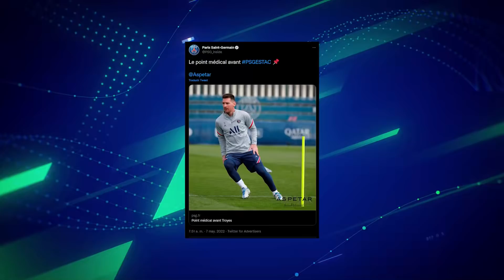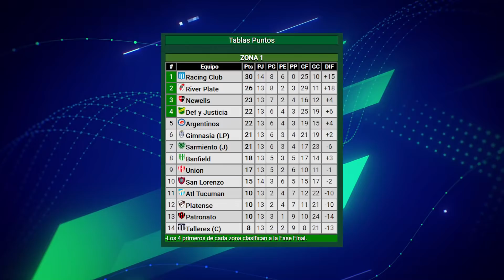🔥 INGLÉS tira ODIO a MARADONA + BOCA gana a TIGRE 2-0 + Se RETIRÓ MARCO RUBEN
Y mas noticias del fútbol argentino 2022: Lionel Messi lesionado, gol de Argentino en Alemania, Palmeiras quiere a Facundo Farias, Luigui Villalba sobre Gallardo, Peter Shilton sobre Maradona, Sebastian Saez se compara con Benzema, Patrón Bermudez sobre los pibes de Boca, Boca vs Tigre, declaraciones de Battaglia, Aldosivi vs Arsenal, Independiente vs Huracán, se retiro Marco Ruben